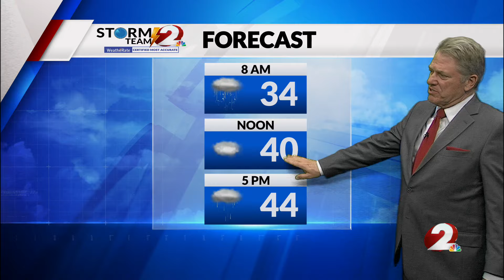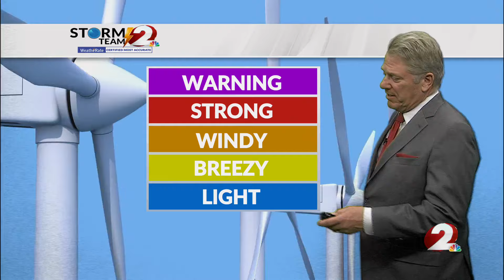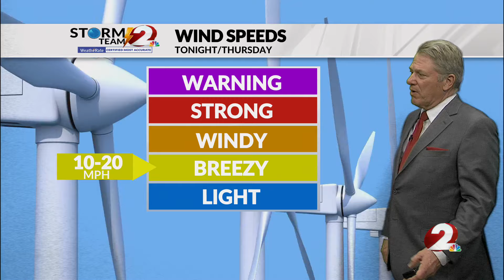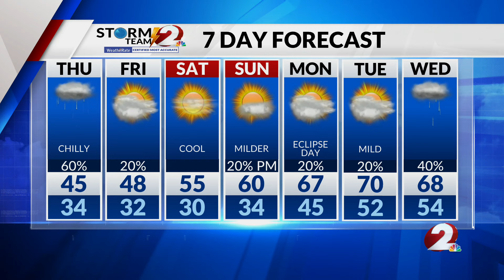Today’s Miami Valley Forecast: 4/3/24